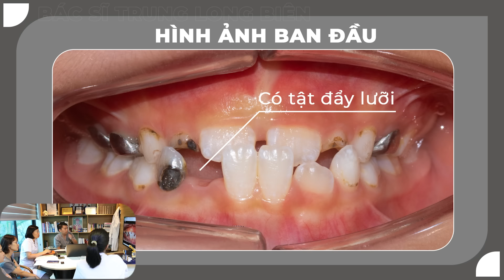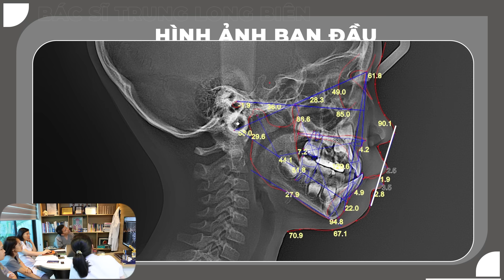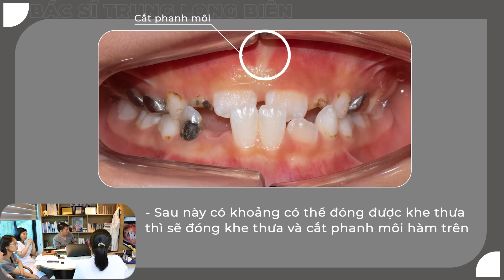Lên Kế Hoạch Niềng Răng Móm Như Thế Nào | Bác sĩ Trung Long Biên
Răng móm (hay còn được gọi là khớp cắn ngược) đây được biết đến là thuật ngữ trong ngành nha khoa dùng để mô tả sự sai lệch khớp cắn giữa răng ở hàm trên và hàm dưới khi ngậm miệng. Đây là một dạng sai lệch khớp cắn do khớp cắn bị ngược, nó sẽ không chỉ gây mất thẩm mỹ, mất tự tin giao tiếp mà còn ảnh hưởng nghiêm trọng đến chức năng ăn nhai và phát âm của răng… Ngoài ra tình trạng này nếu kéo dài còn gây ảnh hưởng tới sức khỏe, hệ tiêu hóa và nhất là dạ dày.

Niềng răng chữa móm là lựa chọn của nhiều người hiện nay nhằm khắc phục tình trạng móm, cải thiện thẩm mỹ nụ cười. Vậy niềng răng có hết móm không? Cùng nghe phân tích cùng chuyên gia của chúng tôi nhé!

✪ Tư vấn hỗ trợ về nha khoa
👨‍👨‍👧‍👧 Cộng đồng tư vấn Khớp thái dương hàm - TMJ - Nghiến răng
👨‍👨‍👧‍👧 Cộng đồng tư vấn Trồng răng Implant & Thẩm mỹ răng sứ

🏥 NHA KHOA BÁC SĨ TRUNG LONG BIÊN & CỘNG SỰ
☎️ Zalo/Hotline tư vấn: 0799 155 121
Theo dõi các kênh của Bác sĩ Trung Long Biên & Cộng sự để cập nhật tin tức mới nhất
© Bản quyền thuộc về Bác sĩ Trung Long Biên
© Copyright by Bác sĩ Trung Long Biên ☞ Do not Reup